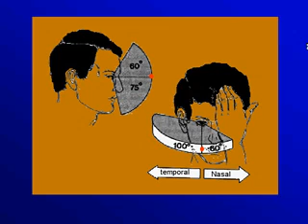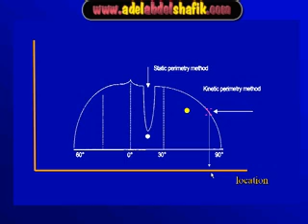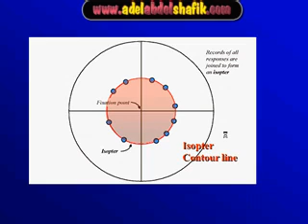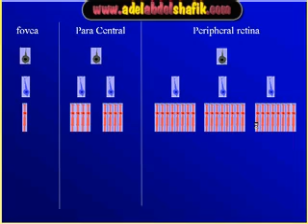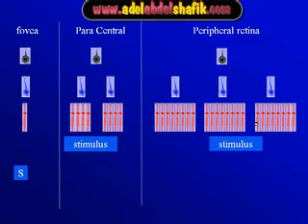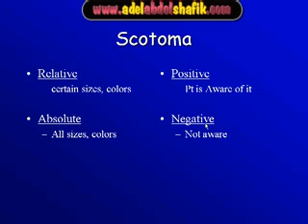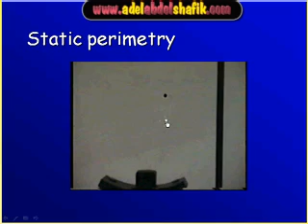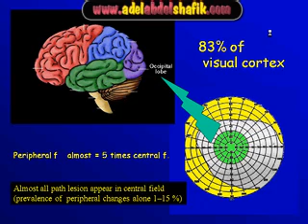Field of vision - Introduction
Overview
The segment introduces the concept of the field of vision, explaining its typical angular extent and the two primary methods used for examination: kinetic and static perimetry. Kinetic perimetry tests a patient's field of vision by moving a target from the periphery towards the center, recording when it becomes visible to define the limits of their visual field. Additionally, the Bjerum Screen is presented as a historical method for assessing the central part of the visual field, with a detailed description of its setup and procedure.

Timeline

00:00:00 - 00:02:39 Field of Vision Introduction

00:00:06
The field of vision extends approximately 100 degrees temporally, 60 degrees nasally, 60 degrees up, and 75 degrees down, though these measurements can vary between individuals.

00:00:50
The field of vision can be examined using two methods: kinetic perimetry, which involves moving a target from the periphery towards the center, and static perimetry, which presents stimuli of varying intensity at a fixed location.

00:01:53
Static perimetry determines the sensitivity of a specific location by varying stimulus intensity, whereas kinetic perimetry identifies the location where a moving target becomes visible.

00:02:21
Kinetic perimetry is considered more efficient and flexible for evaluating the peripheral field, particularly in neurology and pediatric conditions, but not for glaucoma.

00:02:39 - 00:06:36 Kinetic Perimetry

00:02:41
The field of vision is determined by moving a target from the periphery inward along different meridians, and the points where the patient sees the target are joined to form an Isopter or contour line.

00:03:09
The Isopter varies depending on the size and color of the target used, meaning different target parameters will yield different visual field limits for the same person.

00:04:41
This variation in the visual field is a physiological phenomenon, and it is crucial to use the same isopter for follow-up examinations to ensure comparable results.

00:04:57
The anatomical arrangement of receptors, bipolar cells, and ganglion cells in the retina, which varies from the periphery to the fovea, explains why a stimulus of a certain size might be seen centrally but not peripherally.

00:06:36 - 00:07:59 Introduction to Jerem Screen

00:06:36
The Jerem Screen is a meter-by-meter screen used for checking the central visual field, with the patient positioned 1 or 2 meters away from the screen's center fixation point.

00:06:57
The screen features rings at 5°, 10°, 20°, and 30° from the central fixation point, used to map the patient's field of vision.

00:07:13
During the test, the doctor moves targets of different colors and sizes from the periphery towards the center, asking the patient if they see the target while one eye is covered.

00:07:39
If a patient misses seeing the target in a specific sector, it indicates a defect in that area of their visual field.

00:07:59 - 00:09:01 Scotoma: Types and Awareness

00:08:00
Scotoma is defined as an island of blindness within the field of vision, which can be classified as relative or absolute, and positive or negative.

00:08:11
Absolute scotoma refers to an area that is defective for all sizes and colors, while relative scotoma is an area blind to specific sizes or colors, as seen in conditions like optic neuritis or papilledema.

00:08:42
Positive scotoma means the patient is aware of the visual field defect, such as with corneal opacity or cataracts.

00:08:53
Negative scotoma indicates that a defect exists, but the patient is unaware of it.

00:09:01 - 00:12:29 Static Perimetry

00:09:01
Static perimetry offers several advantages, including repeatability, detection of shallow scotomas, and numerical data for statistical analysis.

00:10:08
The patient places their chin on a rest, and a camera tracks their cornea while they fixate on a central point, with tiny light spots appearing from different locations to test retinal sensitivity.

00:11:11
Static perimetry typically uses a special size, usually number three, but a larger size is needed for advanced glaucoma, distinguishing between central and peripheral fields.

00:11:54
The central field, representing 25 to 30 degrees, is highly sensitive and crucial because it accounts for about 83% of the occipital cortex's representation, where most pathological lesions appear.